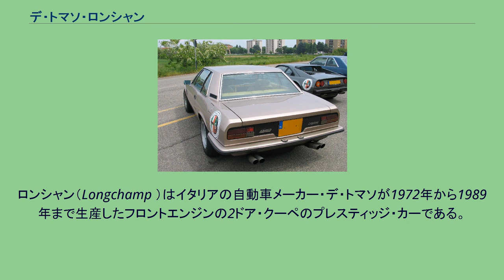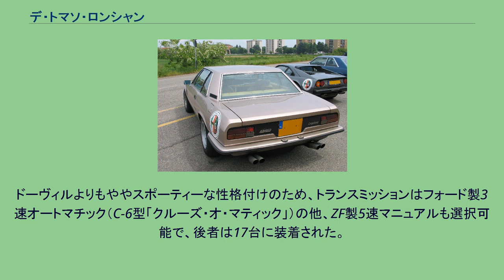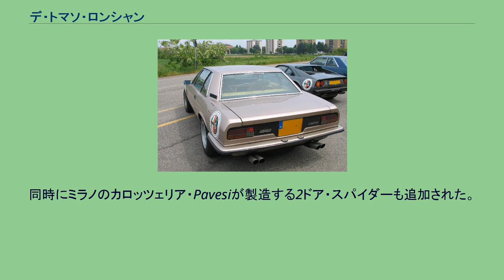デ・トマソ・ロンシャン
デ・トマソの車種
ロンシャン（Longchamp ）はイタリアの自動車メーカー・デ・トマソが1972年から1989年まで生産したフロントエンジンの2ドア・クーペのプレスティッジ・カーである。
ロンシャンという名称はフランス・パリのロンシャン競馬場に因んでいる。
1970年にデビューしていた4ドア車・ドーヴィルのシャシーをベースにホイールベースを短縮し、「パンテーラ」と「ドーヴィル」を手がけたカロッツェリア・ギアのチーフ・スタイリスト、トム・ジャーダがデザインし、ギアが製造する2ドア2+2座席のノッチバックスタイルのボディを着せたモデルである。
1972年のトリノ自動車ショーにおいて発表された。
同じジャーダによるデザインでも、「ジャガー・XJ」に似ていた「ドーヴィル」とは異なり「パンテーラ」のような面構成のスタイルになっており、デ・トマソらしさを保っている。
エンジンについても「パンテーラ」や「ドーヴィル」と同じ米国フォード製の「クリーブランド351」型5,763cc(351cu-in)330馬力エンジンが搭載され、「ドーヴィル」よりも軽量な車体のため、最高速度は10km/h速い240km/hと公表された。
ドーヴィルよりもややスポーティーな性格付けのため、トランスミッションはフォード製3速オートマチック（C-6型「クルーズ・オ・マティック」）の他、ZF製5速マニュアルも選択可能で、後者は17台に装着された。
ロンシャンは1989年までに409台が生産された。
日本にも輸入され、ガレーヂ伊太利屋が販売した。
1975年にアレハンドロ・デ・トマソがマセラティを傘下に収めたことによって、翌1976年春のジュネーブ・モーターショーではピエトロ・フルアにロンシャンの前後を化粧直しさせて、マセラティ自製のV8エンジンを搭載した「マセラティ・キャラミ」が登場し、ロンシャンと並行して1983年まで生産された。
1980年のトリノ自動車ショーにおいて「ロンシャンGTS」が発表された。
オーバーフェンダーと太いピレリP7タイヤが装着されたホットモデルである。
同時にミラノのカロッツェリア・Pavesiが製造する2ドア・スパイダーも追加された。